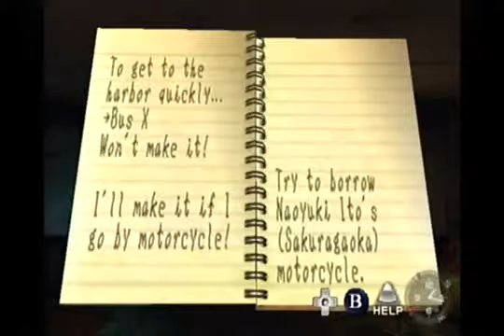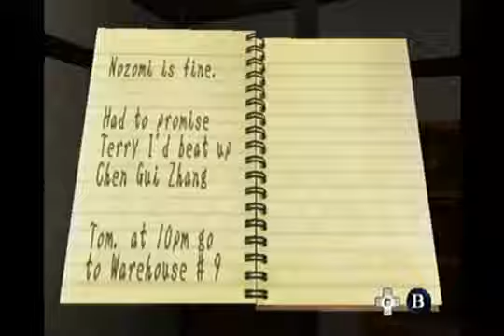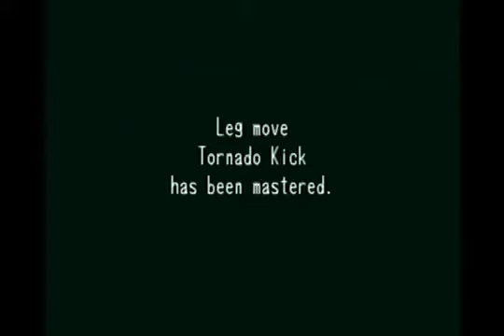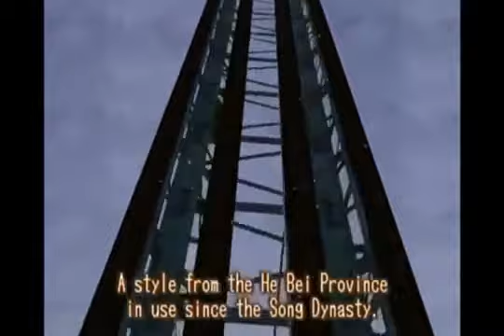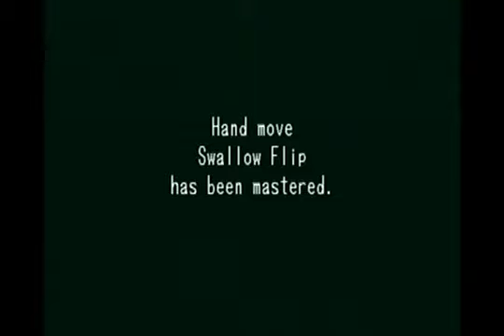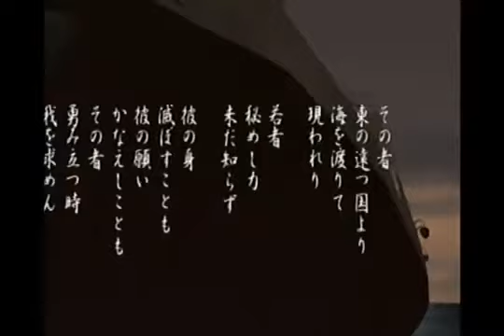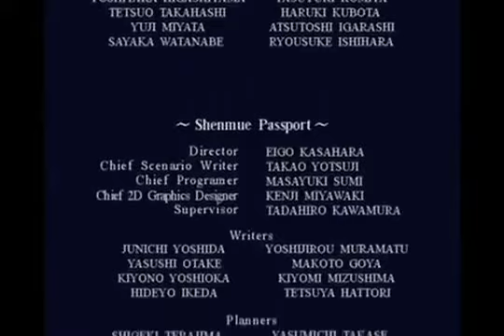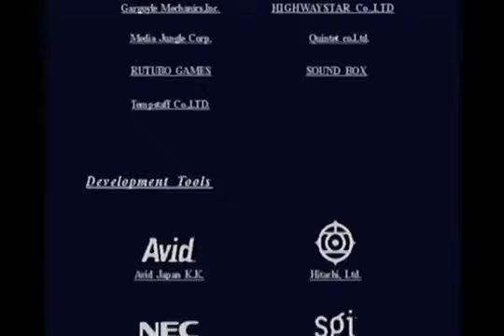Let's Play Shenmue - Part 12 - Finale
This is the finale of my Shenmue playthrough.